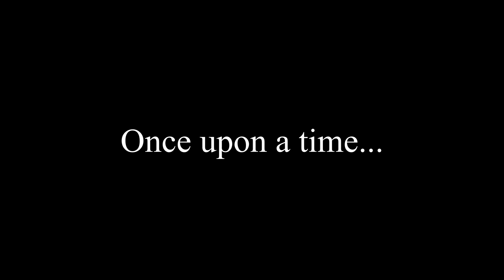Merry Christmas Millie!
Merry Christmas to Millie!

Love, Zia & Scott